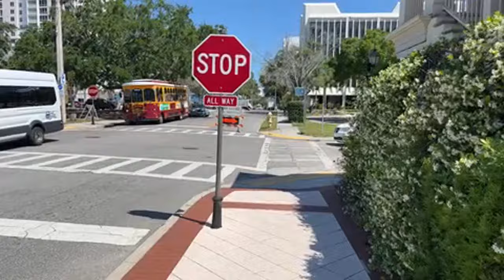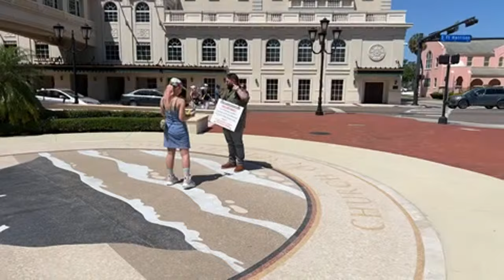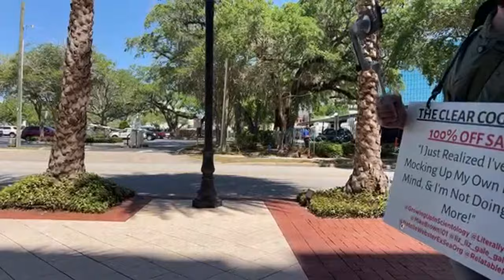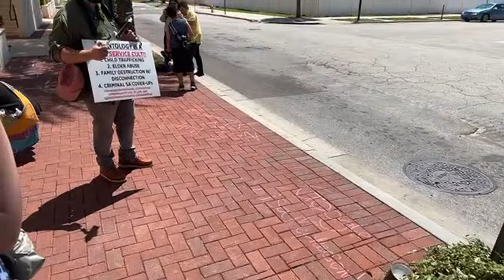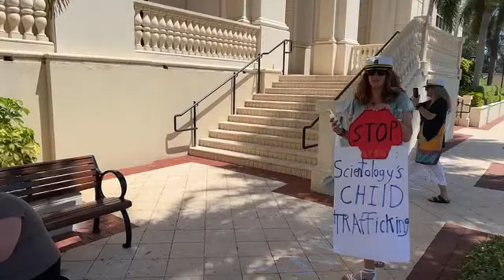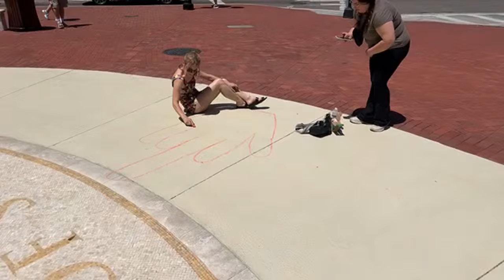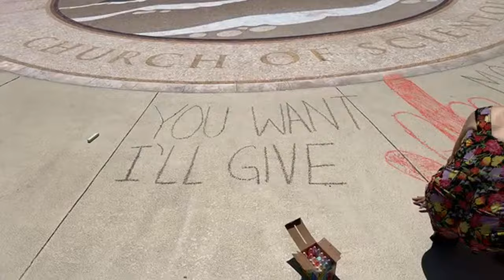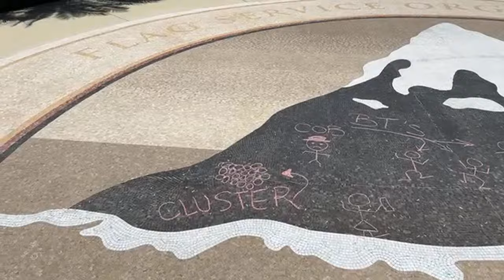Protesting Scientology in Clearwater, FL